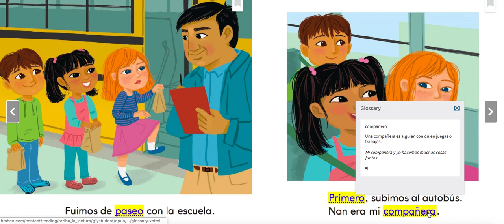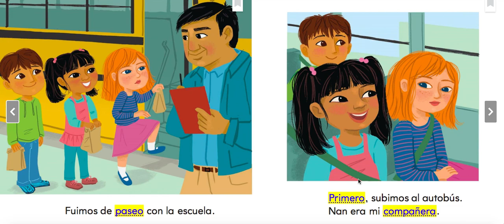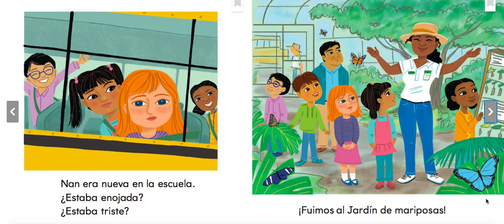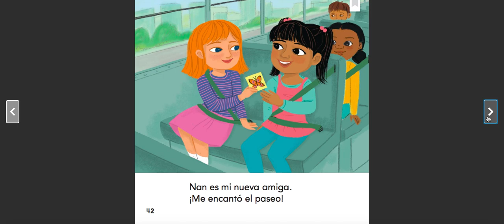A Spanish language Read-Aloud with Mrs. Moreno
De paseo con la escuela
Por Aly Mays
Ilustraciones de Elisa Chavarri
Publicado por HMH